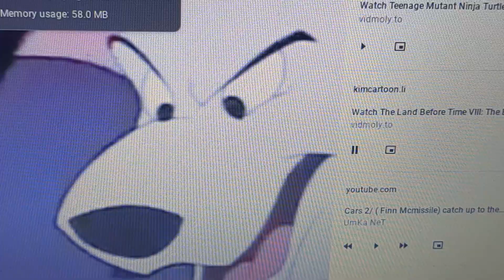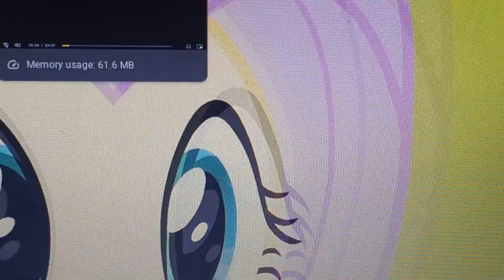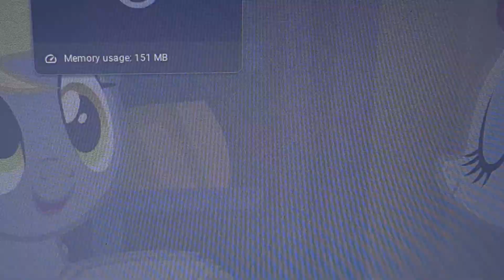SpongeBob flying reindeer in the sky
After Blu had to go get a drink from the water, Perdy and Pongo found Littlefoot at the lake but she asked "Littlefoot, is that you?" Littlefoot replied "Yes ma'am." Pongo made a comment "We're began to worry." Littlefoot replied "I'm sorry. Are you two mad at me, Mr. Pongo and Ms. Perdita?" Perdita got confused and asked "Why are we mad at you Littlefoot?" Littlefoot saw them talking to Blu but Pongo said "Oh Littlefoot, I know you're not disrespectful but for some reason, you got the wrong foot with Blu." Littlefoot replied "I don't know why, I tried to listen and asking questions. I think he doesn't like kids." Pongo made a comment "Yet Blu volunteer to share his wisdoms with you little ones to give benefit all of the circle of life." Littlefoot replied "I know." Perdita just give him licks and it tickles him, Perdita looked at him and said "You know Littlefoot, we have you but Blu has his friends also his responsibility." Littlefoot replied "Responsibility? What's that?" Perdita will have to explain to him some day and she won't say anything to me about this. Fluttershy is with Donkey Kong and Applejack, I told them about the reindeer and Rarity is with Bigwig to get a package.